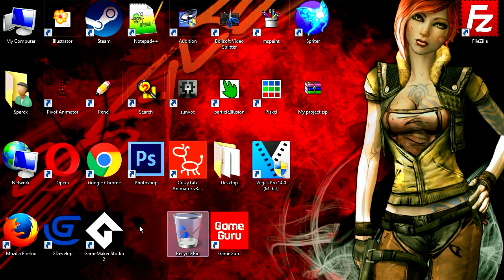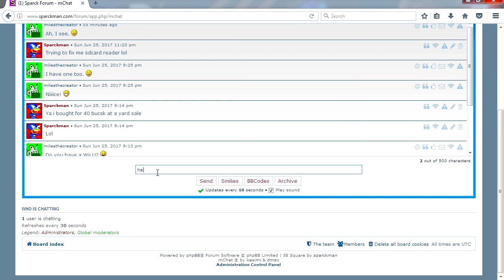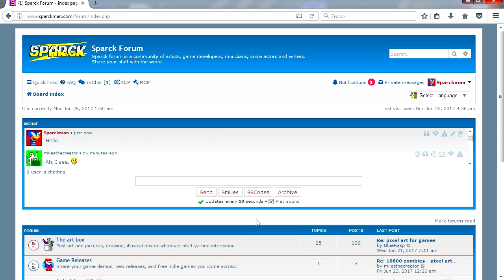Gdevelop - Examples Download Section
hey guys, new develop video! oh yes this game engine is awesome.
hey guys here is a brand new game engine, not coding required.